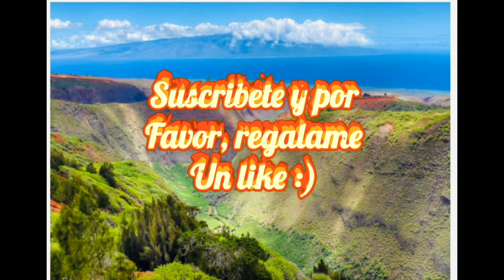Messi's kick and tribute to Diego A Maradona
This video is about the greatest by Leo messi and see a special tribute to D. A. Maradona after the kick enjoy!